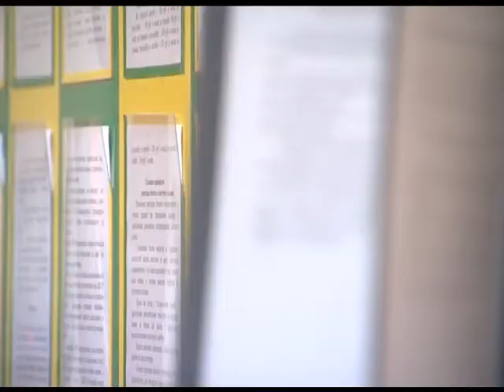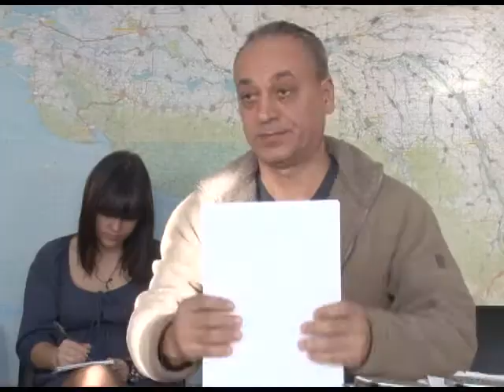На приёме у главы района